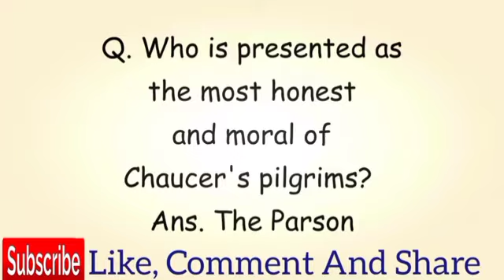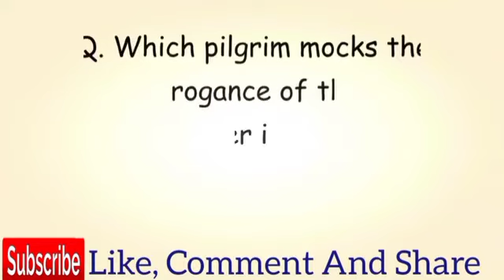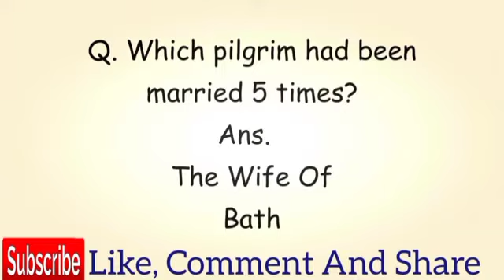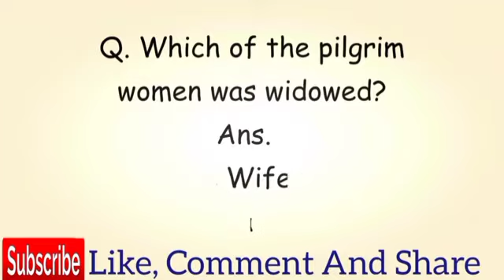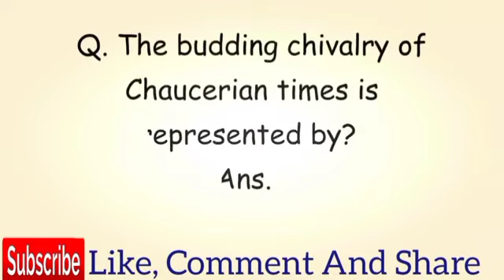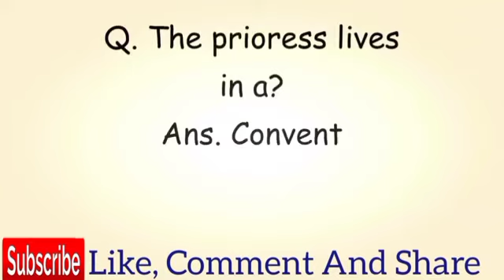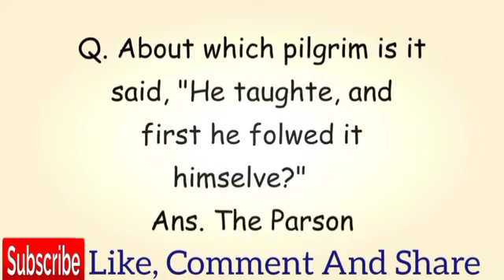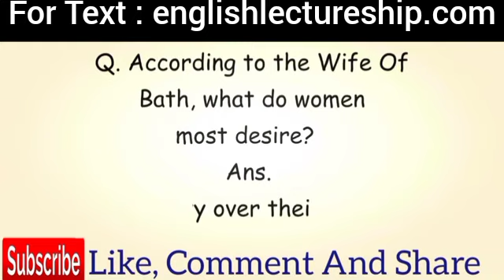Prologue To The Canterbury Tales MCQ's I Prologue To The Canterbury Tales l English Lectureship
In this video, we dive into a comprehensive Prologue To The Canterbury Tales mcqs session. Perfect for students and literature enthusiasts alike, this Canterbury tales mcqs quiz will test your knowledge and understanding of the text. Prepare yourself with our prologue to the canterbury tales quiz and enhance your grasp of the Canterbury tales. We cover essential points from the prologue to the canterbury tales, offering numerous mcqs on canterbury tales. Challenge yourself with our quiz on canterbury tales and explore a range of mcqs on prologue to the canterbury tales. This is an invaluable resource for those preparing for the English Lectureship exams and wanting to excel in their studies.